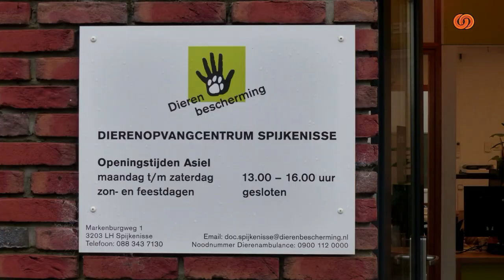Dier Van De Week - Hond Jairo